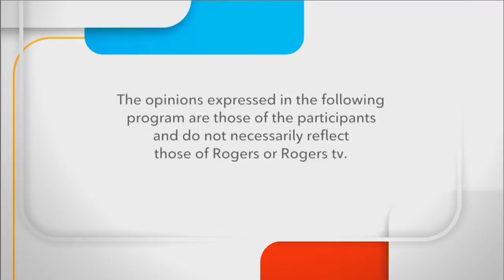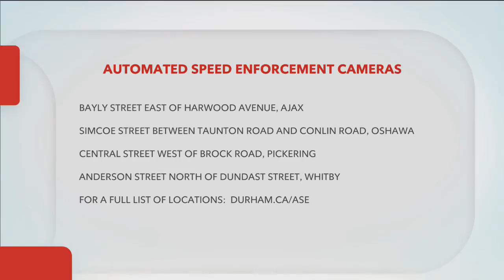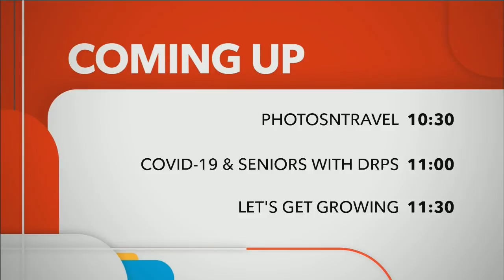Durham Region - Local Update - Speed Enforcement Cameras & Feed the Need in Durham - Sept 8, 2020